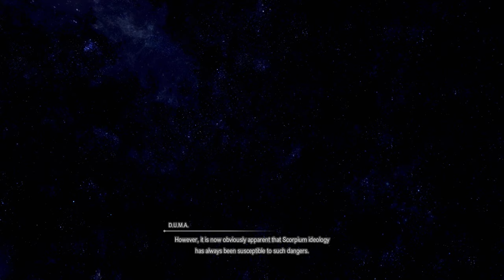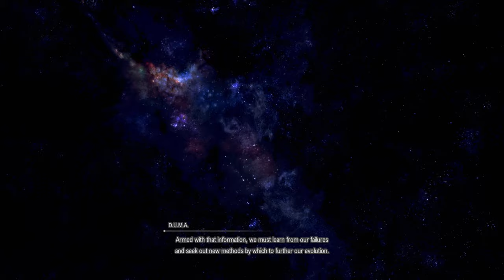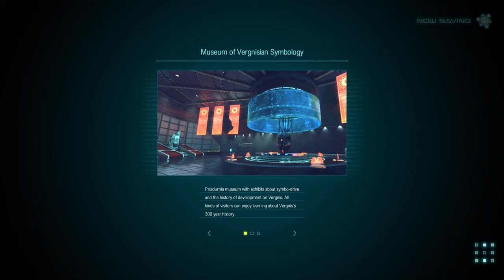Star Ocean: The Divine Force - PS4 gameplay part 22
With Verguld saved, Raymond and crew head on their final journey together to return Laeticia and the other Asterians to their home world. Just as they ready to share wistful goodbyes, however, they instead find themselves frozen in shock and awe at the massive Scorpium spire jutting up from Nihlbeth. They then rush for the Royal Capital Acendros to get a full report on the situation.

｢Timestamps｣
00:00:00 🎮 Game Start
00:05:37 🗣️ Private Action: Stalker in the Shadows
00:11:43 📔 The Final Voyage (1/2)
00:14:48 📔 The Final Voyage (Malkya)
00:16:28 📔 The Final Voyage (Midas)
00:18:56 📔 The Final Voyage (Albaird)
00:20:49 📔 The Final Voyage (J.J.)
00:22:56 📔 The Final Voyage (Nina)
00:24:43 📔 The Final Voyage (Marielle)
00:26:32 📔 The Final Voyage (Laeticia & Elena)
00:32:20 📔 The Final Voyage (2/2)
00:38:03 📔 Showdown
00:43:33 ❗ Completing side quests (1/2)
01:01:37 ⚔️ BOSS: Defense System
01:06:38 ❗ Completing side quests (2/2)